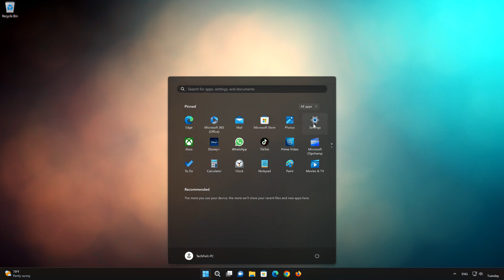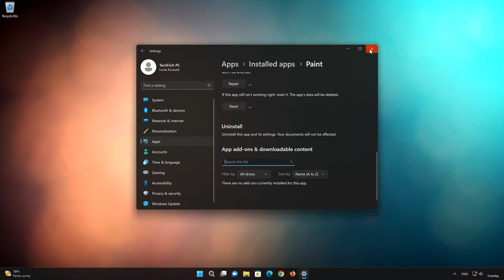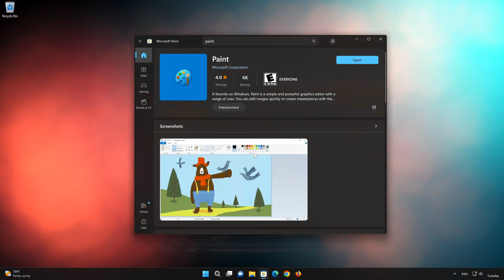Como Desinstalar Paint in Windows 11/10 [Tutorial]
Como desinstalar Paint de mi equipo en Windows 11/10.

Si quieres desinstalar Paint pero no sabes como hacerlo, entonces sigue los pasos de este video para aprender como desinstalar Paint en windows 11 y windows 10 de una manera rapida y facil.